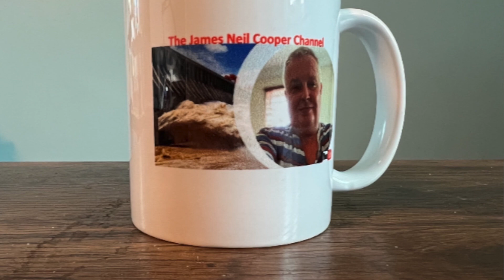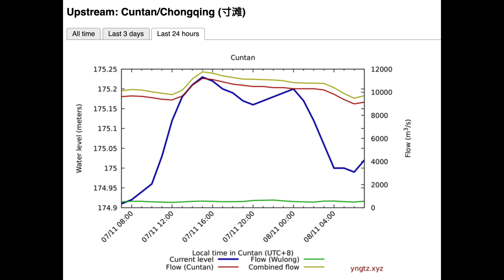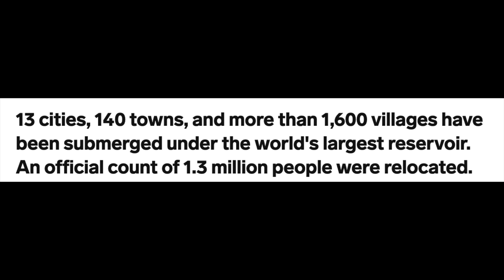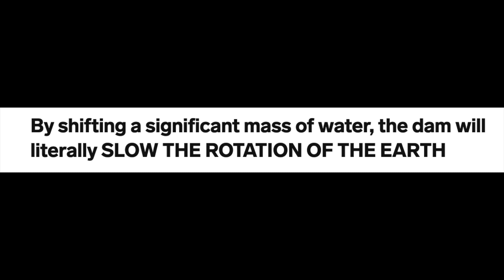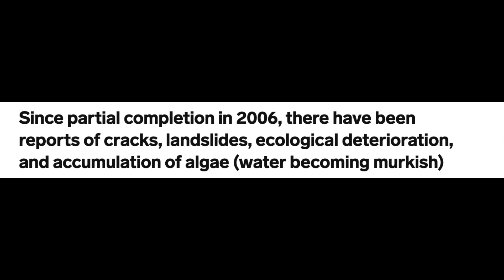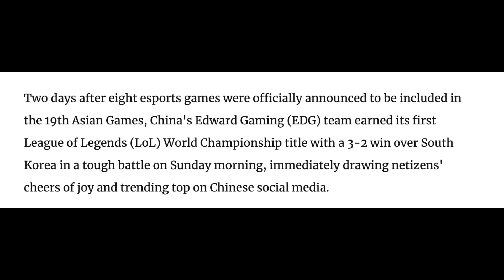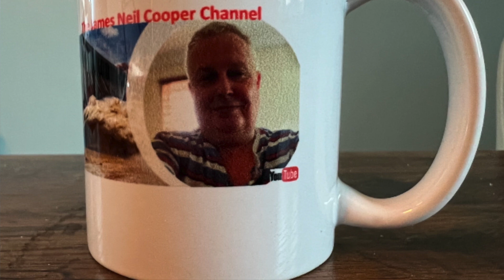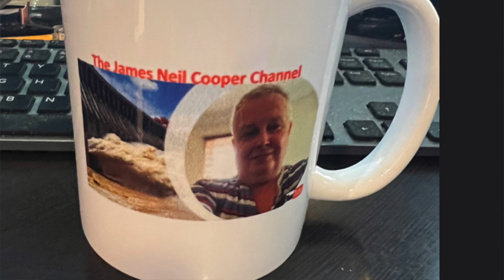EARTHSHAKING FACTS ABOUT THE 3 GORGES DAM CHINA WITH NEWS & MUGS